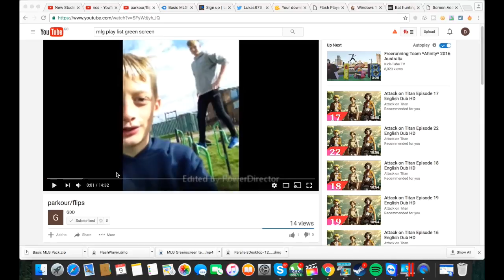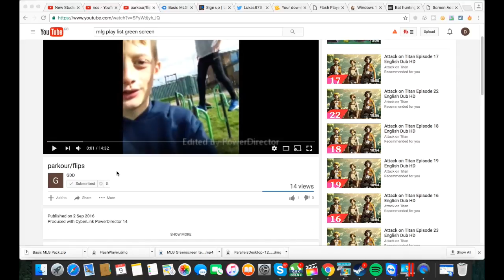UPDATE VID/ HOW TO GET SUBS / LITTLE MLG 2016